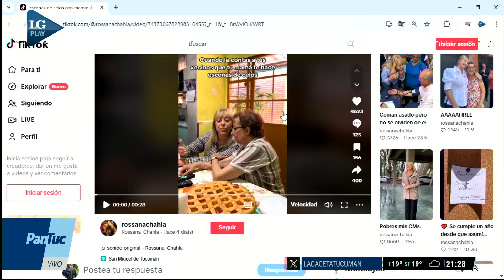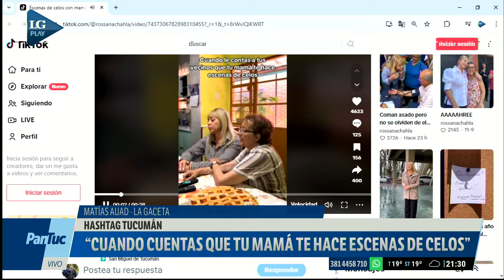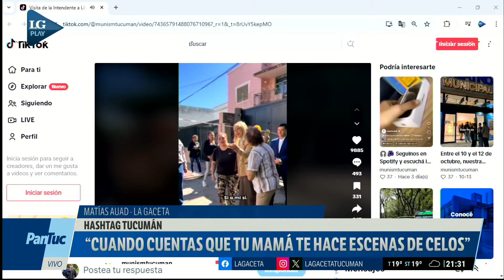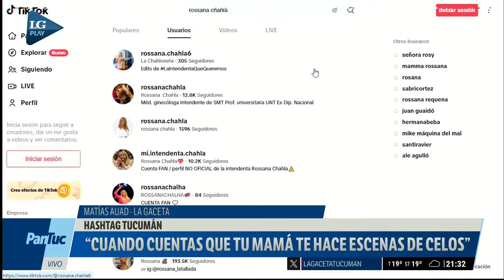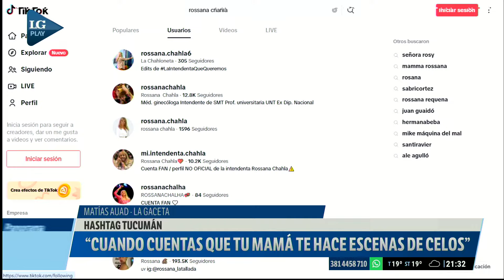Hashtag Tucumán: "Cuando cuentas que tu mamá te hace escenas de celos"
*BUEN DÍA* 🔴 EN VIVO de lunes a viernes de 8 a 10:30hs.
*LA GACETA CENTRAL* 🔴 EN VIVO de lunes a viernes de 10:30 a 13:00hs.
*PANORAMA TUCUMANO* 🔴 EN VIVO los martes de 20:30 a 22hs.

📲 FLOW “Somos Tucumán" (canal 7)

📺 CCC (canal 11)